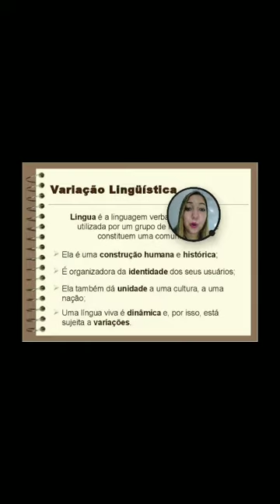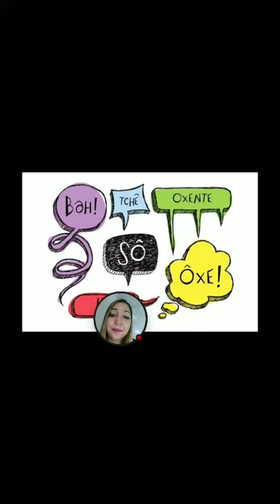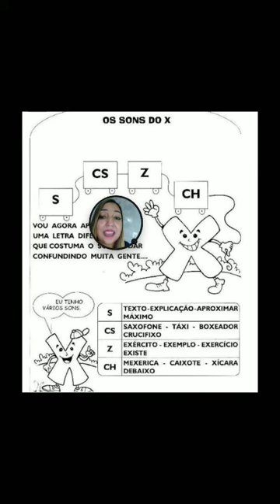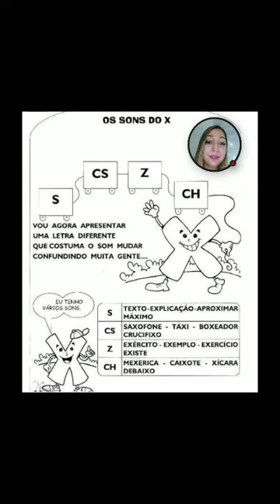Videoaula Português 06/11 - 3º ano Professora Wanessa / Escola Cordel Encantado.